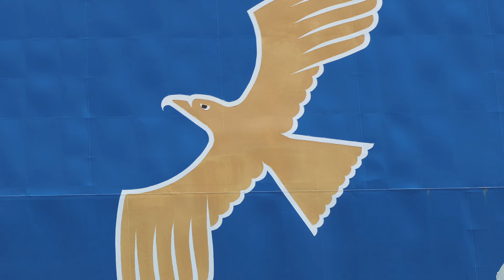宮崎カーフェリー ろっこう ・タグボート船@miyazaki_carferry